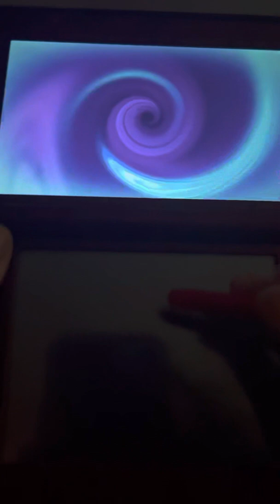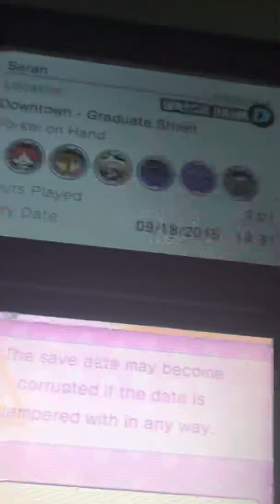Yo-Kai Watch: Watch rank C quest!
Before Sarah can get into the construction site at night she needs to upgrade her Yo-Kai Watch to Rank C!